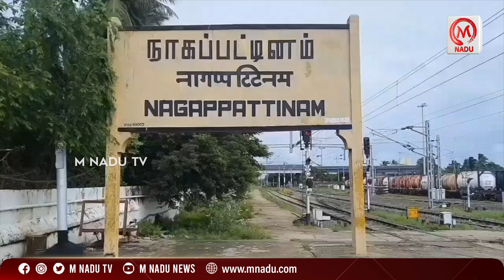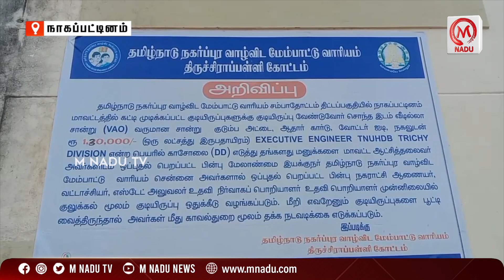மழையில் துளிர்த்த மனிதம்;சாலையோரம் வசித்த மனநலம் பாதித்த குடும்பத்திற்கு உதவிய வியாபாரி | Tamil News